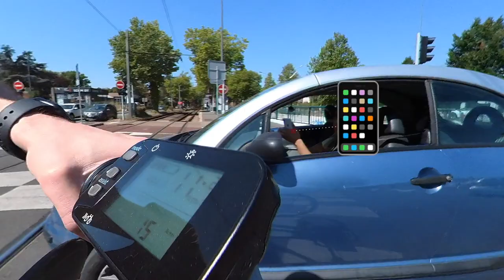Florilège vélotaf août septembre 2022 (avec de l'Italie en bonus)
La fin de l'été, les premières fraicheurs matinales, on remet les lumières et les gants... Et on se remémore les vacances quand même :)

FAQ :
Où ça se passe ? Bondues, Villeneuve D’Ascq, Croix, Wasquehal... et Colico (Italie) !
Quel vélo ? Un Triban RC 520 Gravel, un VAE Gazelle HeavyDutyNL HFP, et un VVT Rose de location.
Quelle caméra ? Une Insta360 One R (avec objectif 360).